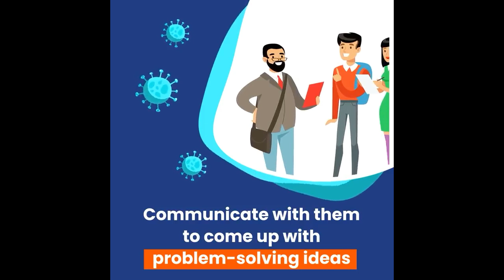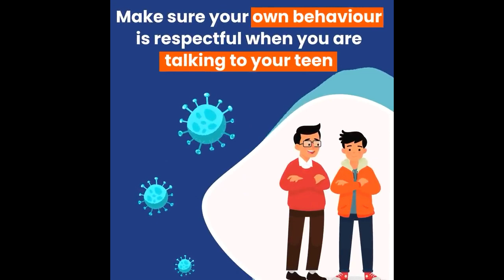COVID19 is affecting your teen's mental health. Show them love & care for their mental well-being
COVID19 is affecting your teen's mental health. Show them love
& care for their mental well-being.

COVID19 is affecting your teen's mental health. Show them your love and care to benefit their mental health.

Credit by
Ministry of Health & Family Welfare